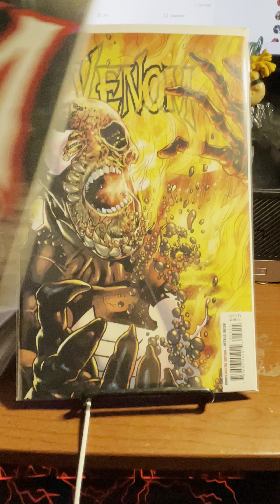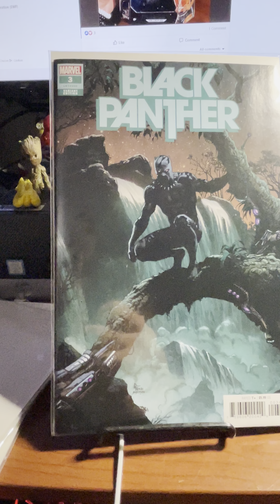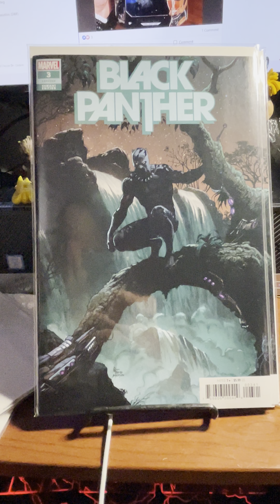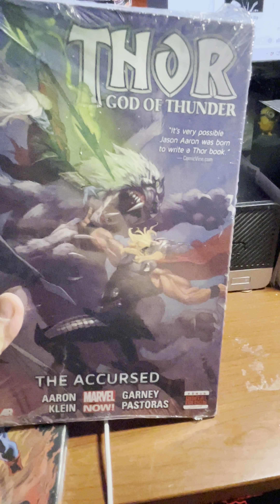wow i just got some new comic books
just got some new books from 5 below and comic store